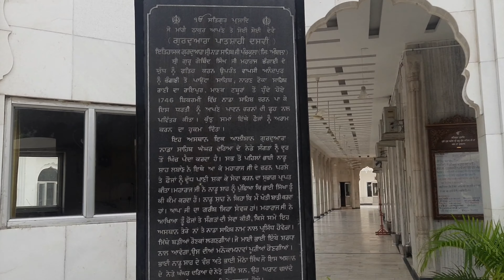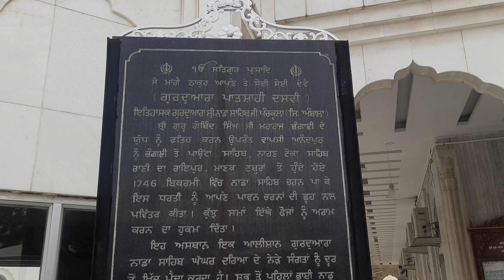GURUDAWARA NADA SAHIB PANCHKULA